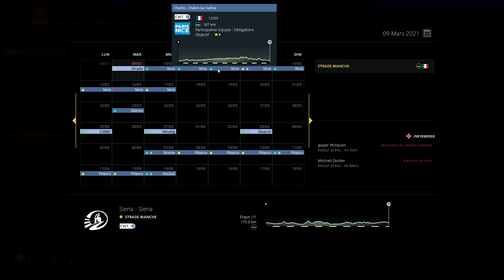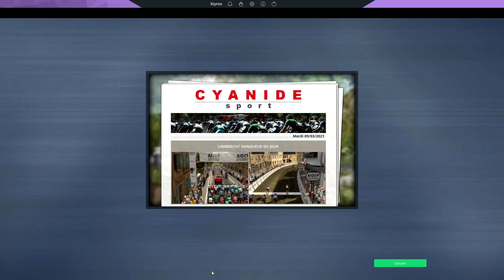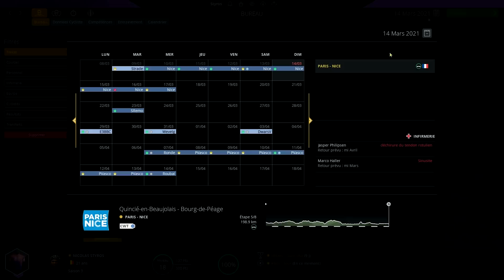MES DÉBUTS EN WORLD TOUR CHEZ EF DRAPAC - Pro Cyclist S3 #23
➡️ Mode Pro Cyclist sur Pro Cycling Manager 2019 ! C'est nos grands débuts chez les Worlds Tour avec l'Education First sur la Strade Bianche et le Paris-Nice en Saison 3 !
➡️ Vos jeux PC, cartes PSN, Xbox ou Points FIFA au plus bas prix sur Instant Gaming
➡️ Mes partenariats
BBTV
➡️ Mon Matériel de vidéo:
Eclairage Softbox
PS4 (Styros_)